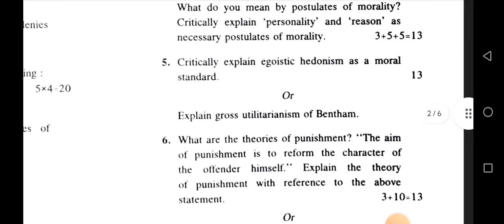BA 3RD SEM PHILOSOPHY MAJOR QUESTION PAPER C 7 DIBRUGARH UNIVERSITY WESTERN ETHICS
PAPER CODE = C-7
PAPER TITLE= WESTERN ETHICS
SEMESTER= 3RD BA
DEPARTMENTS= PHILOSOPHY

TDC 3RD SEM PHILOSOPHY MAJOR QUESTION PAPER 2021